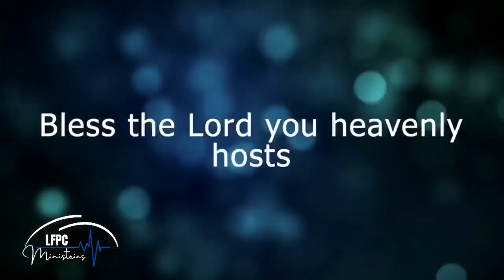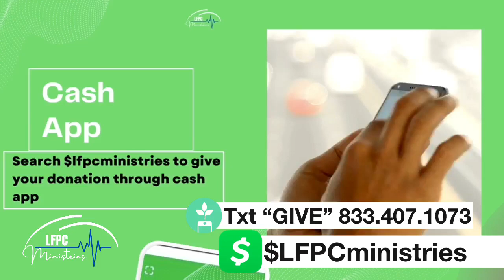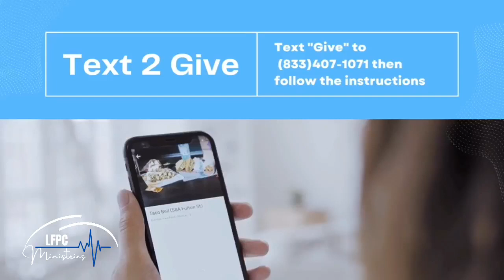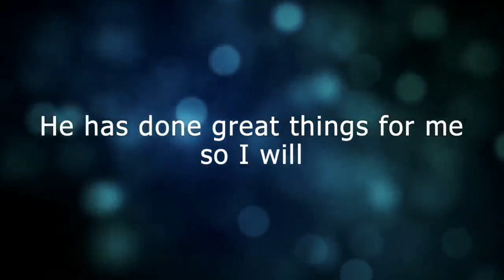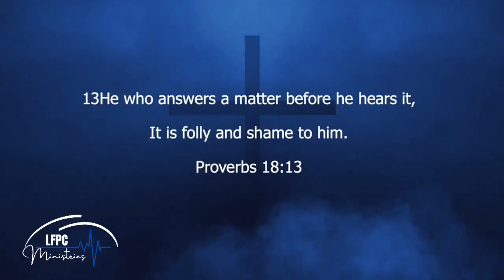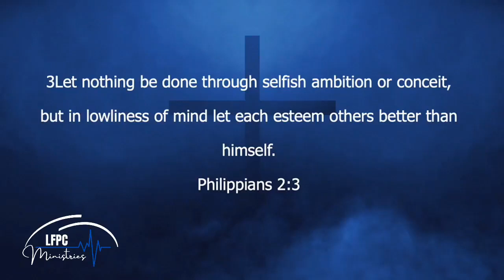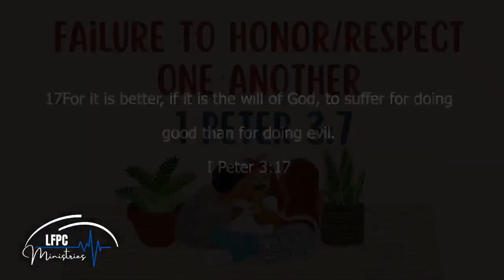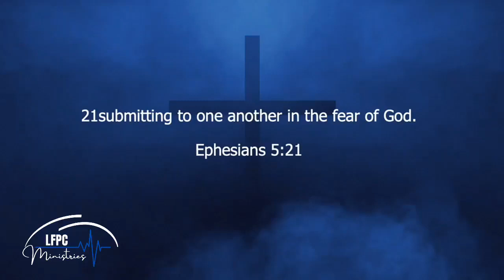Sunday Morning Worship Service- Family and Friends Day 2022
Join us for this week's special episode as we celebrate Family and Friends Day and we receive a word from Bishop Richard Carnegie Sr. and Pastor Barbara Carnegie.